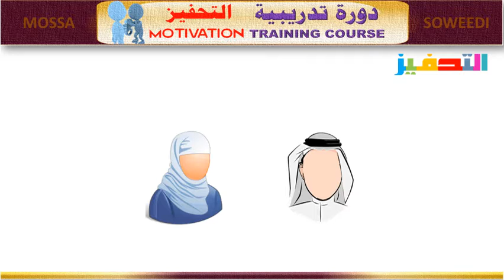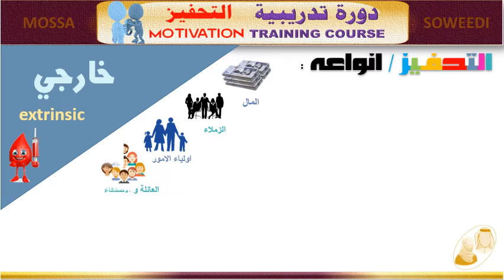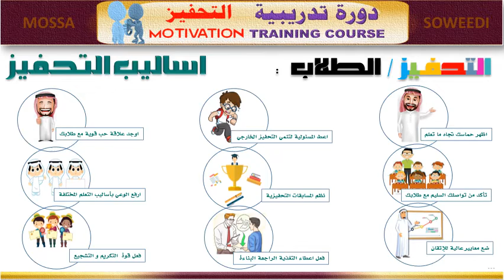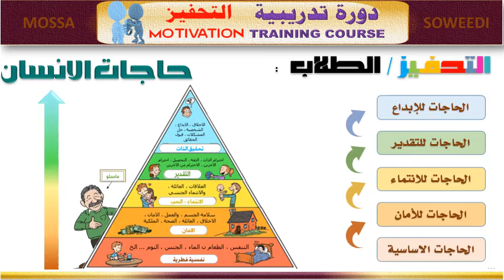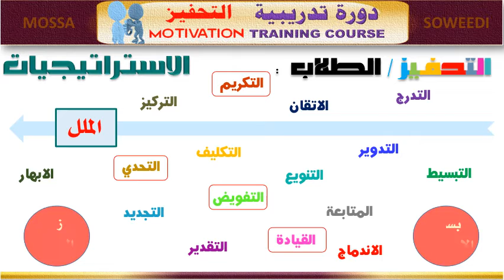في التعليم التحفيز MOSSA SOWEEDI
التحفيز في التعليم  Motivation in Education  - By: MOSSA SOWEEDI